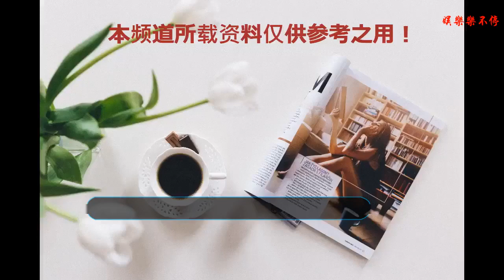劇粉的春天：《武動乾坤》霸氣開播，《延禧攻略》正式加更！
《武動乾坤》霸氣開播武動乾坤楊洋劇照
    今日起，武動乾坤正式登陸東方衛視周播劇場，每周二至周四晚十點播出。
    《武動乾坤》是深藍影業、優酷視頻、北京世紀伙伴文化、悅凱影視、閱文集團聯合出品的古裝玄幻武俠劇。該劇改編自天蠶土豆的同名網絡小說，講述了小鎮家族中不受寵的邊緣子弟林動，經歷無數艱難險阻，一步步戰勝奸邪惡人，最終蛻變成長為救世大英雄并收獲愛情和友情的熱血勵志故事。
    該劇由張黎執導，楊洋、張天愛、吳尊、王麗坤領銜主演，釋小龍、柳巖、索笑坤、董晴、楊皓宇、馮俊熙等聯袂主演。
    張黎導演的名字大家可能會很陌生，但他的作品觀眾應該耳熟能詳。他曾執導過歷史題材劇《大明王朝1566嘉靖與海瑞》、戰爭劇《人間正道是滄桑》，并憑借《人間正道是滄桑》一劇獲得第16屆上海電視節最佳電視劇導演獎。
    正劇導演張黎+頂級流量楊洋+大IP《武動乾坤》將會產生何種化學反應，匠心之作值得期待！
    《延禧攻略》正式加更延禧攻略粉絲心聲
    近日，隨著劇粉的增多，要求《延禧攻略》加更的呼聲越來越大，周四至周日每天更兩集的節奏已經滿足不了劇粉了。于是在于正的微博下、愛奇藝的微博下、《延禧攻略》官博下都可以看到劇粉的強烈要求加更的評論。
    最終愛奇藝決定從今日開始，每周二至周日更新兩集，滿足劇粉的愿望。（小姐妹納悶了，只有周一不播，周一做錯了什么？這不愿意日播的最后的倔強！）
    使平臺與劇方做出這個決策的原因或許有三：
    1.群眾呼聲太大
    2.《延禧攻略》劇本流出，害怕觀眾流失
    3.《如懿傳》即將播出，會分散熱度安排上了
    不過無論原因如何，對于劇粉來說都是最為開心的事！